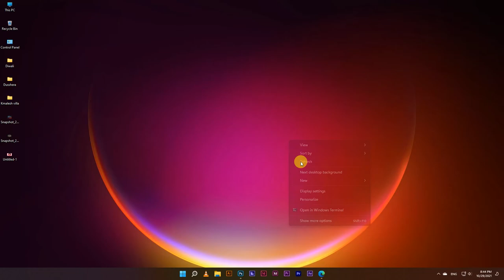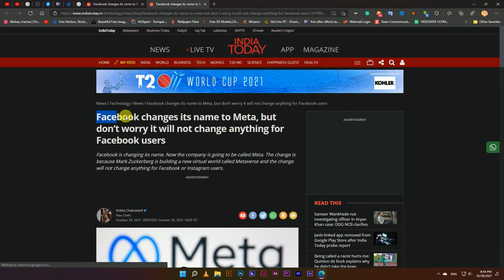Facebook Name Change | facebook Meta Universe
Facebook founder Mark Zuckerberg announced Thursday that the corporate name of the social media platform will change to "Meta," to emphasize its "metaverse" vision. The flagship social network will keep its name.